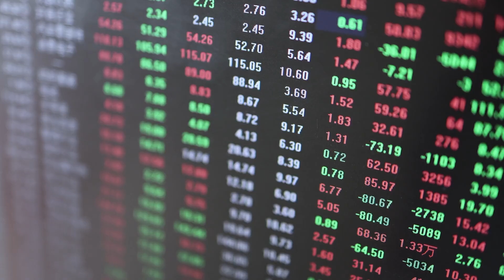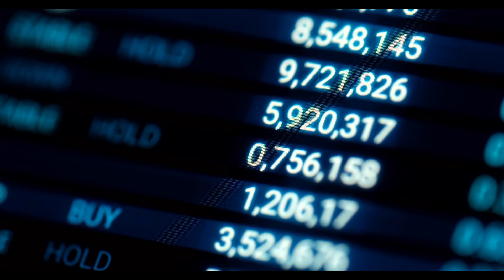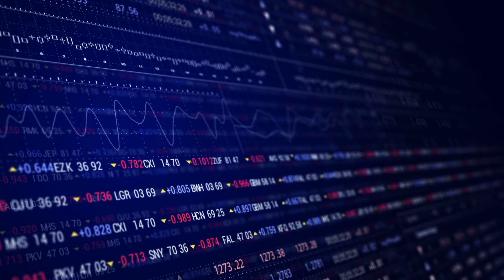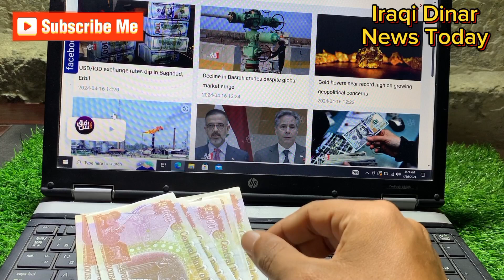💥Wells Fargo Bank Congratulations To Iraqi Dinar Holder 💥Iraqi Dinar News Today💥